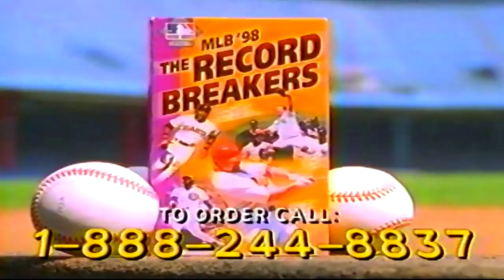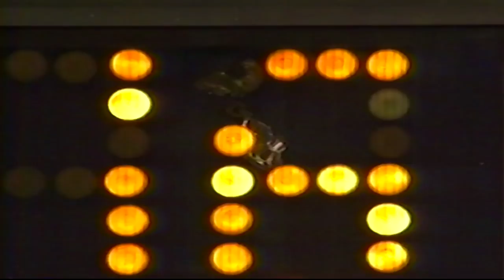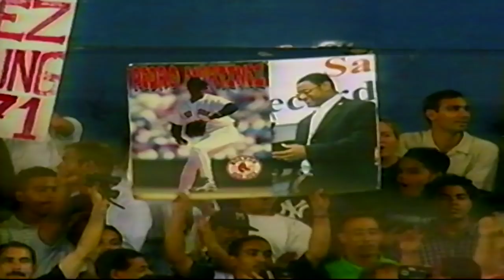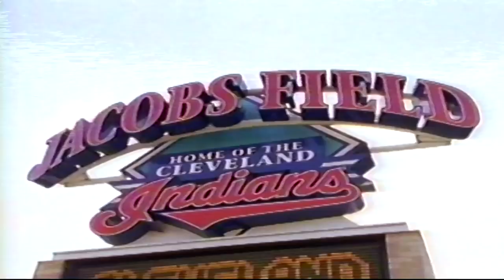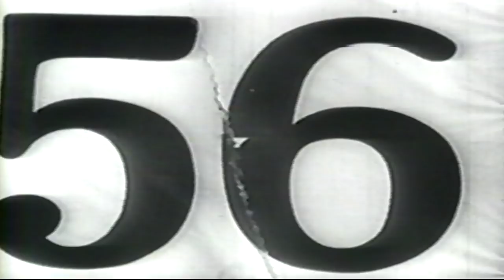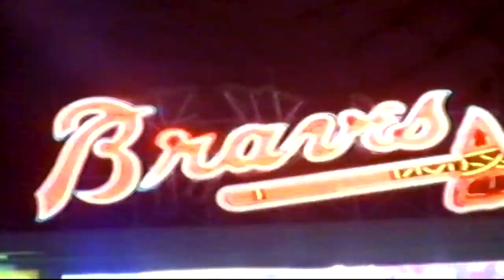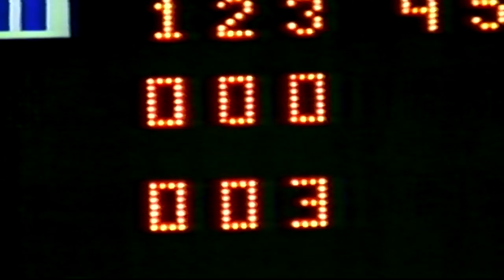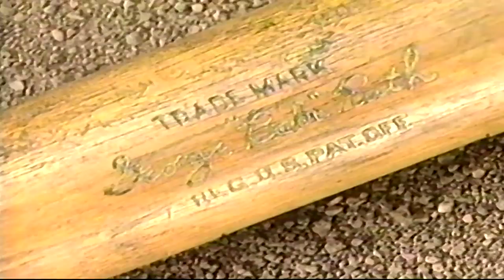MLB '99 - A Season of Heroes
From the Back Cover:

The final Major League Baseball season of the 20th century had it all: record-breaking moments, amazing players and teams, and a century's worth of milestones and memories. MLB '99: A Season of Heroes delivers 55 minutes of baseball action:

• Mark McGwire and Sammy Sosa slug it out again as they both belt more than 60 home runs each!

• The unforgettable All Century Team ceremonies in Fenway Park and Turner Field.

• Future Hall-of-Famers Tony Gwynn and Wade Boggs reach the 3,000-hit plateau within a day of each other.

• Exclusive coverage of David Cone's perfect game and the two no-hitters in '99.

• Pedro Martinez's near-perfect season as he and counterpart Randy Johnson become just the second and third pitchers to win Cy Young Awards in both leagues.

• Defensive gems, courtesy of the record-setting New York Mets infield; centerfields Ken Griffey Jr. and Andruw Jones; the dynamic duo of Omar Vizquel and Roberto Alomar.

Plus, you'll have a box seat for the incredible postseason series between the Mets and Braves in the National League and the Indians and Red Sox in the American League. And you'll be there as the New York Yankees--unquestionably the Team of the Century-- win their incredible 25th World Series Championship.

MLB '99: A Season of Heroes includes exclusive footage, interviews, MLB milestones, and the memories of a remarkable season that gave 100 years of Major League Baseball a fitting finale.